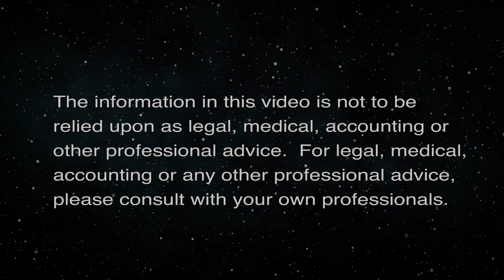Love Story Movies Discussion (The Movie Show)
Romantic Comedy Vs. Love Story.  The host for this episode is Jay Fidell.  The guest for this episode is George Casen.

A review comparing the romantic comedy "To Rome With Love" (2012) with a serious love story "The Last Letter From Your Lover" (2021). "To Rome With Love" displays four vignettes based in Rome, Italy. This is a typical Woody Allen movie, with many comedic scenes. The plot of the vignette about a recently married young couple who veer from their recent marriage vows, is copied from a 1952 Federico Fellini Movie entitled "The White Sheik." The other three vignettes are about an American student who finds love with an Italian attorney, a young architectural student torn between two loves and a clerk who finds instant fame.  "The Last Letter From Your Lover" is about how a newspaper reporter discovers a secret love affair from the 1960s, and also her current love interest.